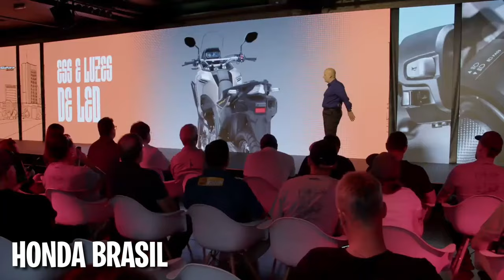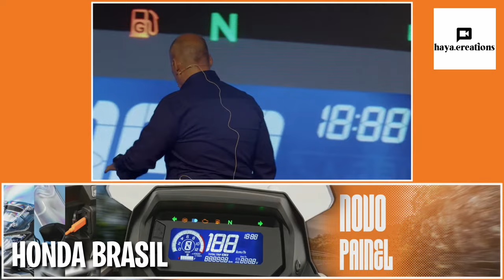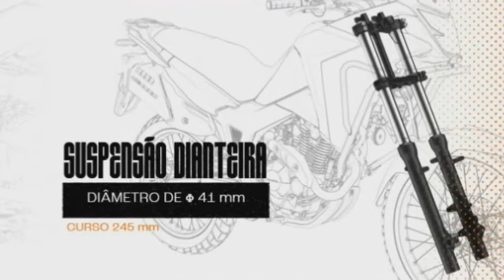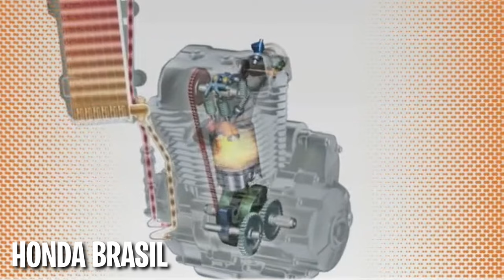Pontos PRINCIPAIS da LIVE OFICIAL da Honda SAHARA 300 2024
✅Haya Creations✅
Film Maker
✅Vulcan Radical Store✅
Endereçõ: Rua Marquês do Herval, 95 - Centro
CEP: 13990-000